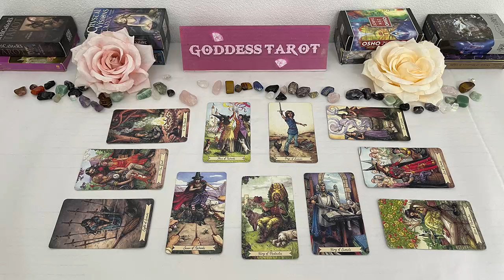LEO APRIL 2024 - ONCE THIS PERSON CHOSES YOU, EVERYBODY IS GONNA BE MAD LEO APRIL TAROT LOVE READING